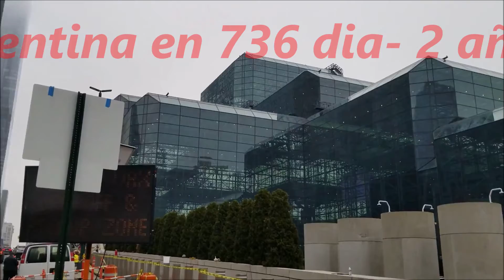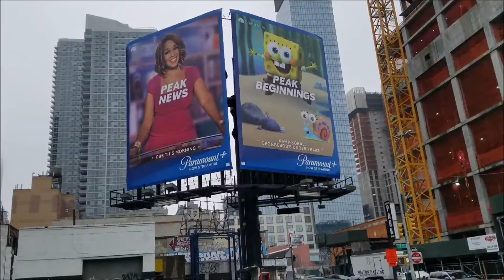Control del Covid en el mundo